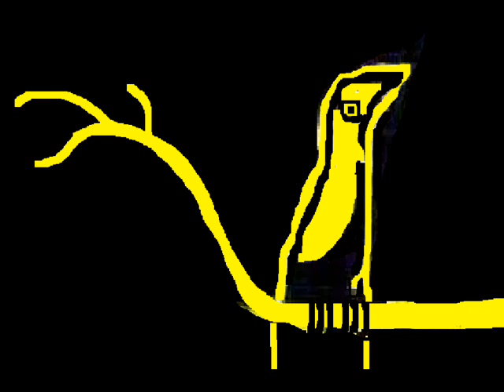raven 0001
tribute  Bpb Dylan, thanks